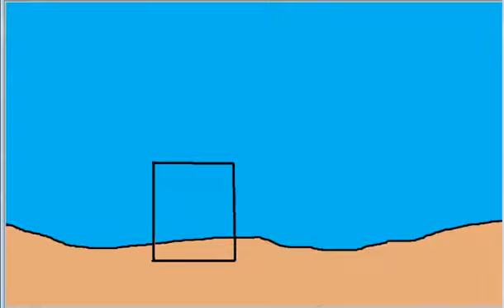Hvordan tegne en vindmølle 🌬️🍃